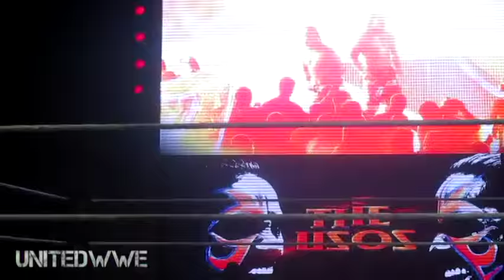WWE LIVE Dublin VLOG (April 21st 2016) Reigns, New Day, Becky Lynch & More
WWE LIVE Dublin VLOG (April 21st 2016)

Match Card :
Sheamus vs Roman Reigns
New Day vs The Usos vs The Dudley Boyz
Sasha Banks vs Becky Lynch vs Charlotte
Jack Swagger vs Tyler Breeze
Cesaro vs Rusev
Sin Cara vs Stardust
Zack Ryder & Darren Young vs Social Outcasts